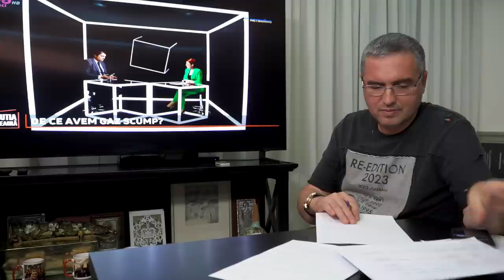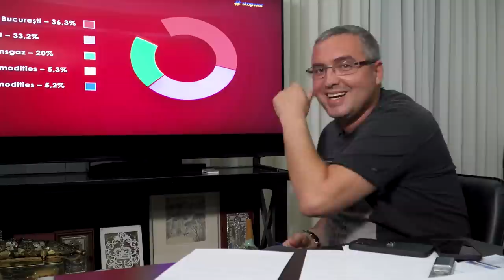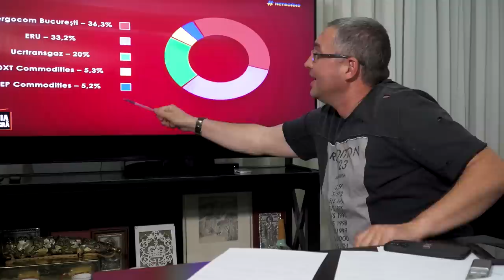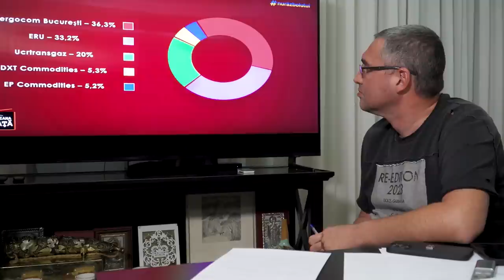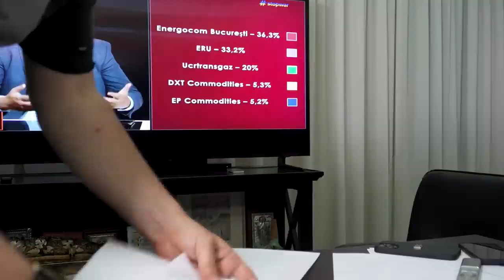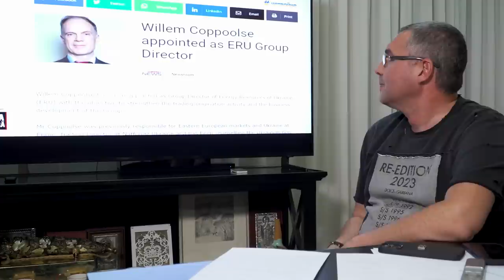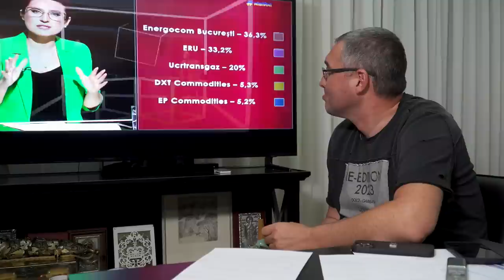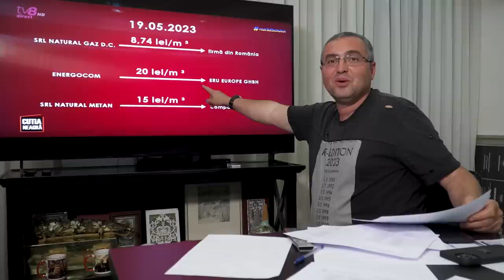Online cu Dominatoru. (08.06.2023)